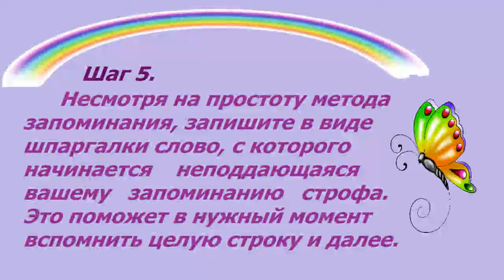КАК БЫСТРО ВЫУЧИТЬ СТИХ?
В этом ролике вы узнаете, как поэтапно, за 6 шагов выучить стихотворение любой сложности!